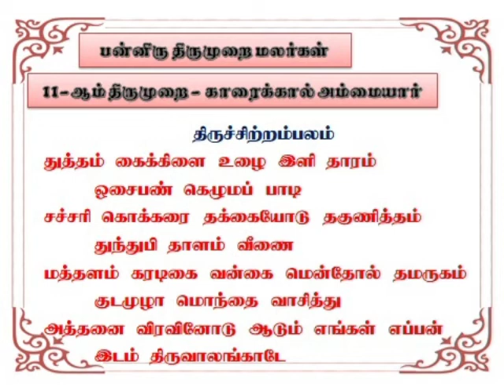பதினோராம் திருமுறை-காரைக்கால் அம்மையார்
துத்தம் கைக்கிளை-பண்:நட்டபாடை